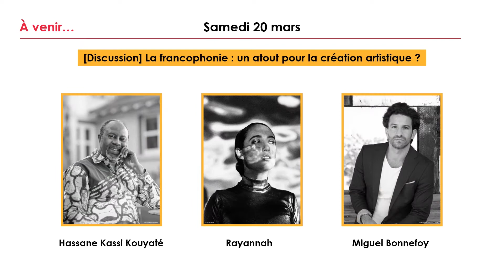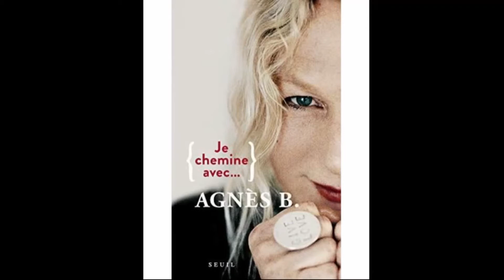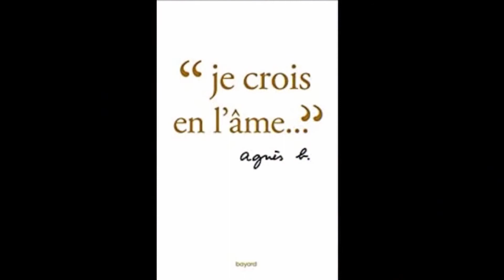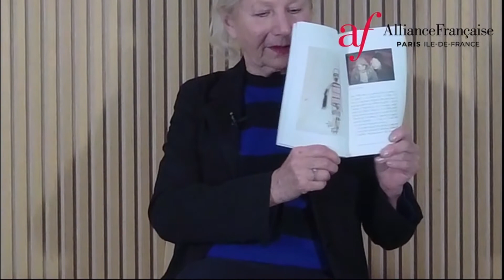Rencontre avec agnès b. - lundi 15 mars 2021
Revivez la soirée en compagnie de la styliste française agnès b., proposée dans le cadre du cycle de rencontres de l'Alliance française de Paris et du CE RATP, soutenu par l'Institut français, en partenariat avec l’Institut français de la mode.

En 1976, la jeune femme dessine ses propres vêtements, crée sa marque et la maison agnès b. à Paris, et s’engage pour des vêtements confortables, beaux et durables… qui lui valent une reconnaissance internationale. Également collectionneuse d’art contemporain, elle crée sa propre galerie dès les années 1980 puis ouvre La Fab. en 2020 à Paris pour présenter ses 5000 pièces.

Au cours de la soirée, elle a répondu aux questions d’une vingtaine d’étudiants en formation à l’Institut français de la mode, accompagnés par l’enseignante de français Delphine Twardowski-Vietes, après une première partie animée par Laurence Tinader (CE RATP), où elle présente ses deux livres très personnels, Je crois en l’âme (Bayard, 2019) et Je chemine avec agnès b. (Seuil, 2019).